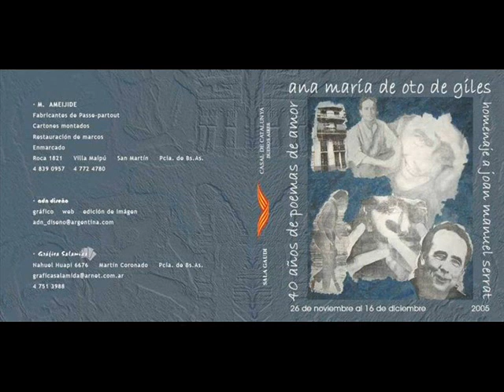Joan Manuel Serrat - HELENA / MARTA - CON CUADROS DE ANA Mª DE OTO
Vídeo montaje con los cuadros de Ana María de Oto Gíles, pintando a Serrat, sus canciones sus poemas, y que se expusieron en Noviembre de 2005 en el Casal de Catalunya de Bs. Aires.
40 años de poemas de amor.